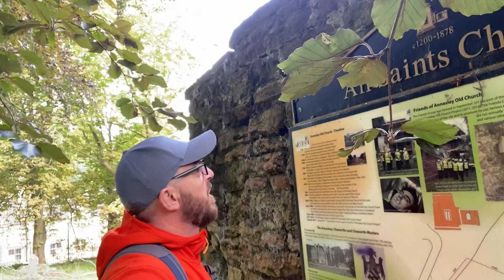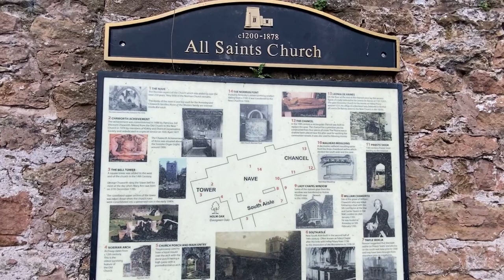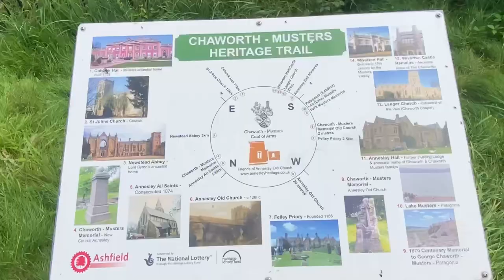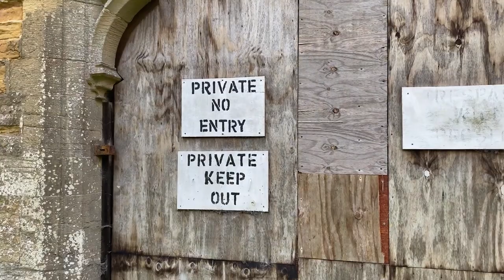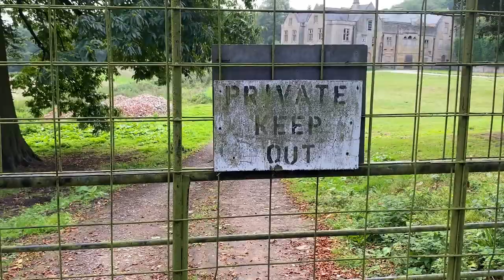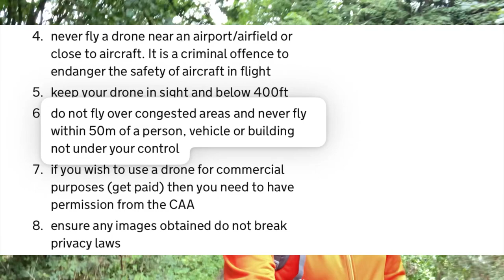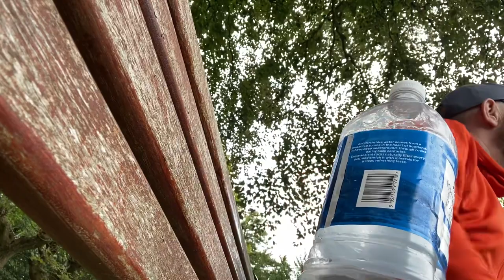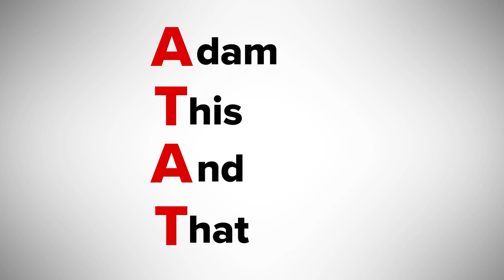Annesley Hall & Old Church | Keep Out | Do NOT Enter | Historic England | Nottinghamshire 🌳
Recorded 16th September 2023 around Annesley Hall & Old Church. Grade 1 listed Church. Historic England.